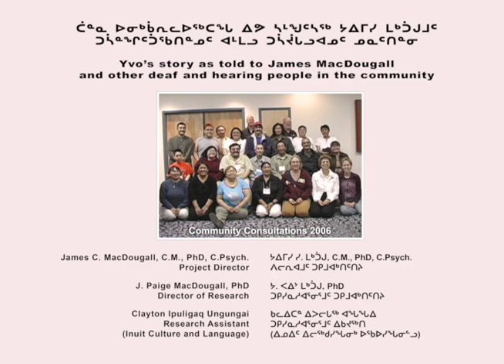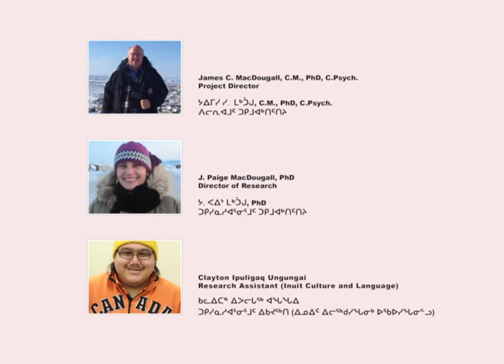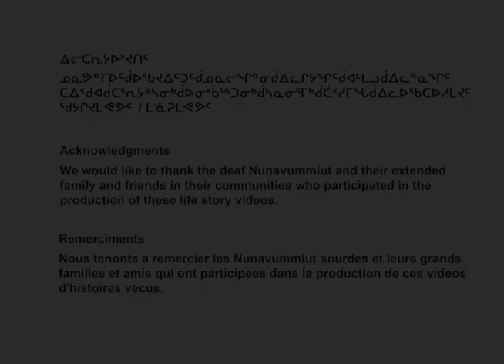YVO English ASL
Yvo Samgushak was a well respected deaf member from the
community of Rankin Inlet.  He eloquently expresses his life
stories and experiences using Inuit Sign Language (ISL).
His accounts detail customary Inuit lifestyles involved with
hunting and living on the land with extended family members,
all of whom communicated with him using Inuit Sign
Language.  His success as an Inuit ceramist who worked
at the Matchbox Gallery in Rankin Inlet was outstanding.